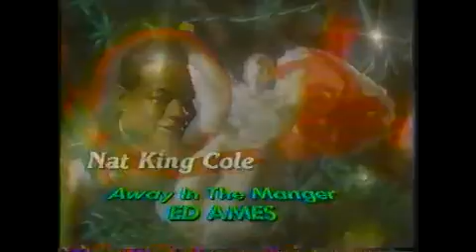Time Life Christmas Collection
An ad for the Time Life Music Christmas Collection from 1986, available on record or cassette.